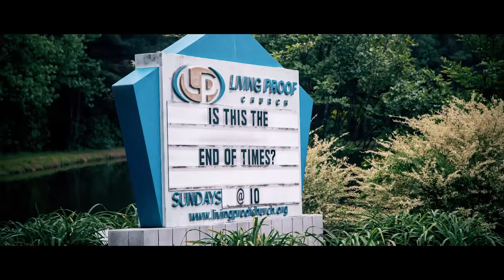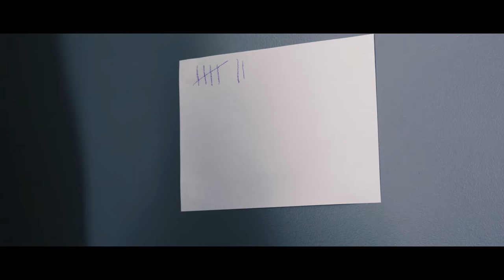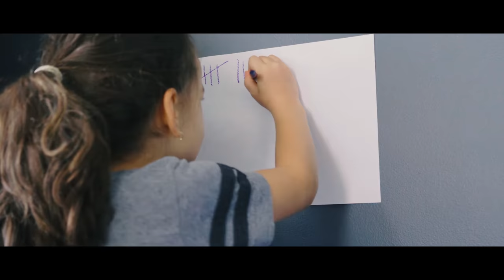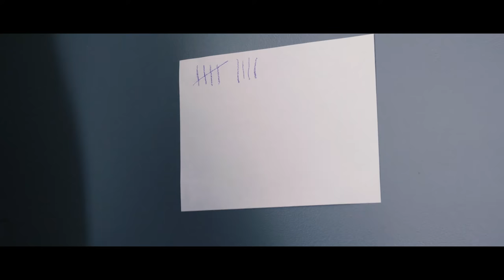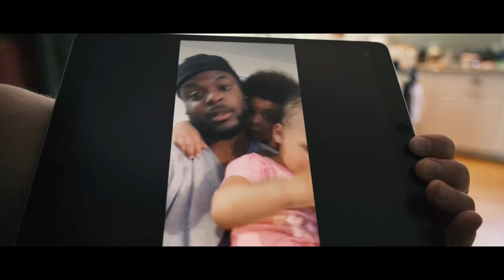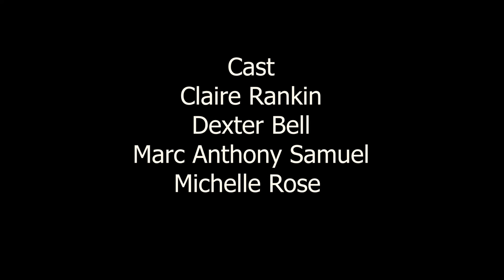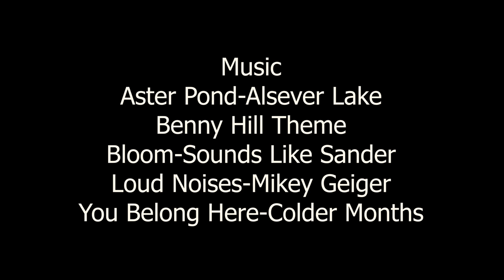SHELTER IN PLACE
Ah, togetherness. No, seriously... Aaaaaargh togetherness!

A Family Comedy Quarantine 2020 Film.

 Written and Directed By: Rachel Luttrell-Bateman & Loyd Bateman

Cast: Rachel Luttrell
          Loyd Bateman
          Caden Bateman
          Ridley Bateman

          Claire Rankin
          Dexter Bell
          Marc Anthony Samuel
          Michelle Rose

Sound Mix and Design: Evan Millard
Additional Sound: Peter Ruprecht
Edited By: Loyd Bateman